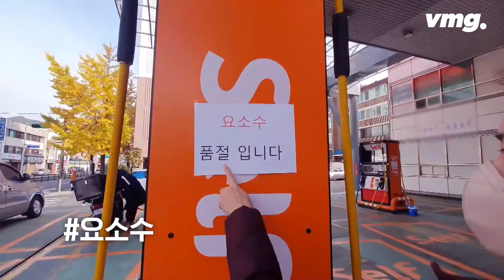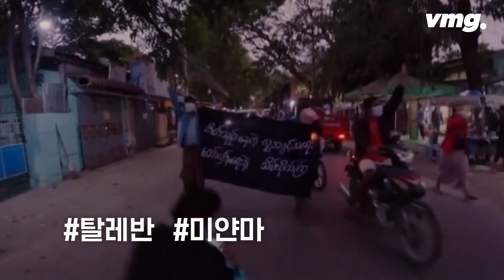2021년 어떤 일이 있었는지 10대 뉴스로 정리해 보았습니다 / 비디오머그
2021년 한해 시청자 여러분에게 가장 기억에 남는 일이 있으신가요?

개인적이든, 사회적이든, 좋은 일이든, 슬픈 일이든 이렇게 2021년 한해도 어김없이 우리의 기억 한켠으로 소복히 쌓이게 되었습니다.

2021년 어떤 일이 우리 사회를 달궜는지 SBS 기자들이 10대를 뉴스를 뽑아보았습니다.

(무순위)
# 0선 돌풍...이재명 윤석열 이준석 전면 등장
# 대장동 고발사주 가족 의혹...대선 정국 강타
# 올해도 코로나19 신음...오미크론 등장
# 미얀마 쿠데타  탈레반 재집권...인권 신음
# 장병 부실 배식...고개 숙인 '군 수뇌부'
# '미나리' 윤여정...아카데미 여우조연상 수상
# '중국 의존' 요소수 사태...'물류대란' 위기
# '첫 국산 발사체' 누리호...'미완'의 성공
# 부동산 값 폭등...서민 '부글부글'
# BTS 오징어게임...K 콘텐츠 세계 '석권'

한해 마무리 잘 하시고, 희망찬 새해 맞이 하시길 기원합니다!